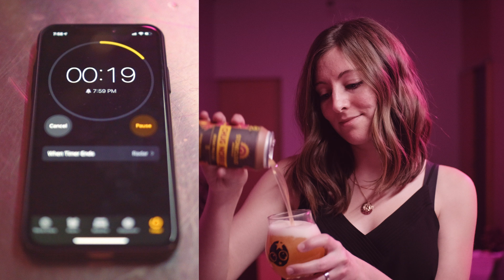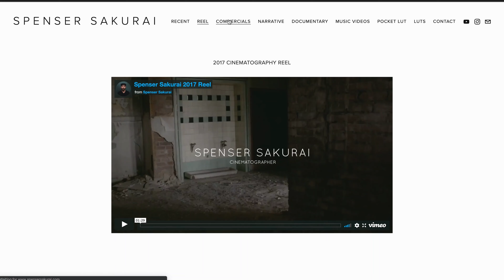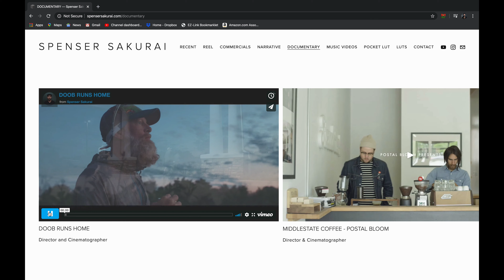Awesome Lighting In Under 2 Minutes | LED RGB TUBES ARE THE FUTURE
Light your shot in under 2 minutes! The Nanlite PavoTubes are my new favorite lights for production. Watch the video to see them in real world use.

Nanlite PavoTubes

My Gear:
My favorite lenses
Fujifilm XT3
Viltrox EF Speedbooster adapter
Blackmagic Pocket 4k
Tiffen Black Pro-Mist 1/4 Filter
Sigma 18-35mm
Blackmagic Ursa Mini 4.6k
FalconEyes F7
Zomei Variable ND Filter
Aputure 300D MK2
Aputure 120D MK2
Aputure Light Dome MK II
Impact light stands
1/4 6x6 Grid Cloth
Smallhd Monitor
Neewer 5 in 1 Reflector
Smallrig Cage
Metabones Speedbooster Ultra .71x
Angelbird 256gb CFast Card
Audio-Technica microphone
Juicebox V-Mount Battery